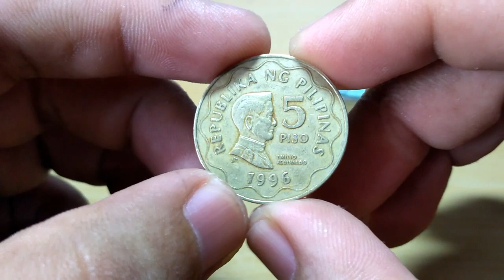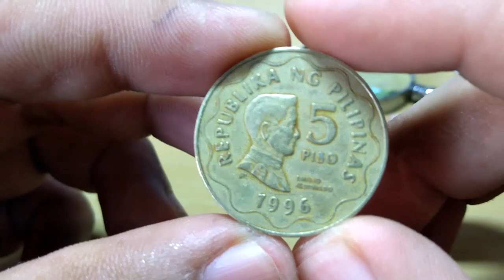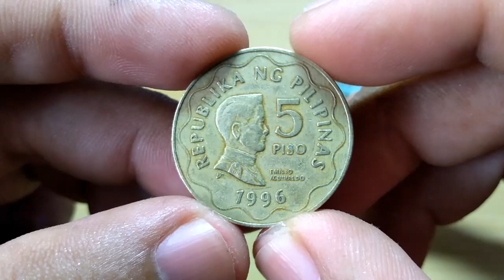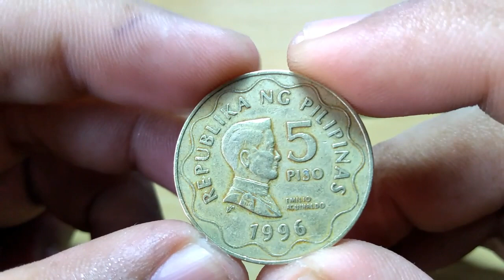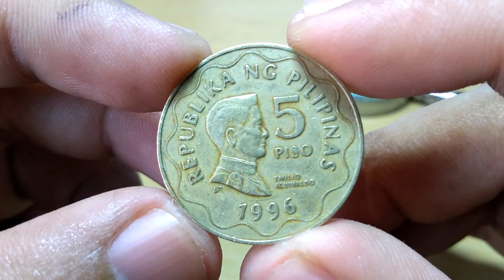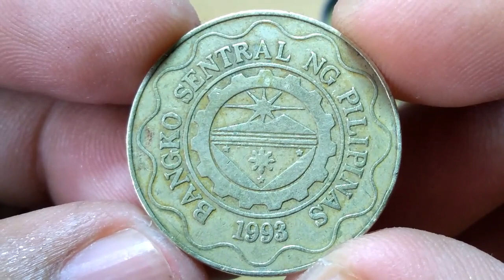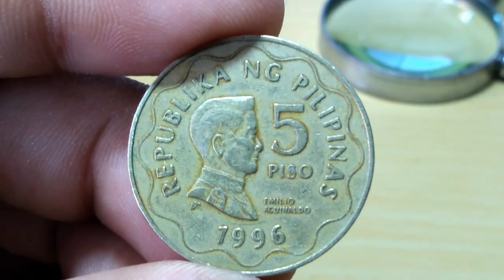1996 5 piso coin with mintmark collectors value na nabibili sa halagang 800-1K.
Features
Issuer Philippines
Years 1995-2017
Value 5 Piso (5 PHP)
Shape Round
Technique Milled
Obverse
Head of Emilio Aguinaldo right, value and date within scalloped border.

Script: Latin

Lettering:
REPUBLIKA NG PILIPINAS
5
PISO
EMILIO
AGUINALDO
2016

Translation:
Republic of the Philippines
5 Piso
Emilio Aguinaldo
2016

Reverse
Central Bank seal within circle and gear design within scalloped border, 1993 (date Central Bank was established) below.

Script: Latin

Lettering:
BANGKO SENTRAL NG PILIPINAS
1993

Translation: Central Bank of the Philippines

Edge
Smooth.

Mints
Royal Canadian Mint, Winnipeg, Canada
BSP Manila, Philippines
Comments
This coin was NOT minted in 1993. "1993" marks the year in which the current series of Philippine currency was inaugurated.
Mintmark of Central Bank is under the shoulder of portrait:

Coins with this mintmark were struck in Philippines. Coins without this mintmark were struck in Canada by RCM in 1995, 1997 and 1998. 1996 struck in Philippines with mintmark.